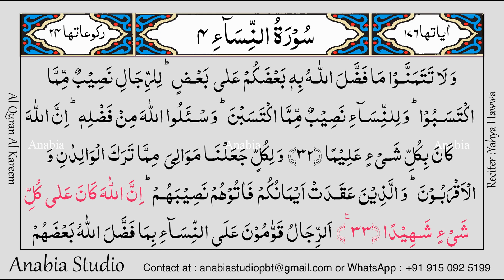KR 0225 English